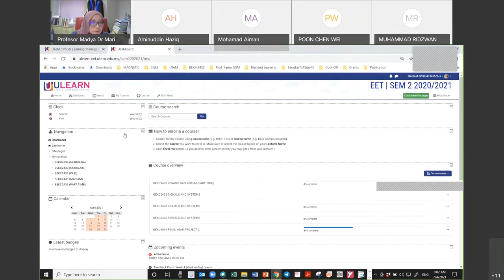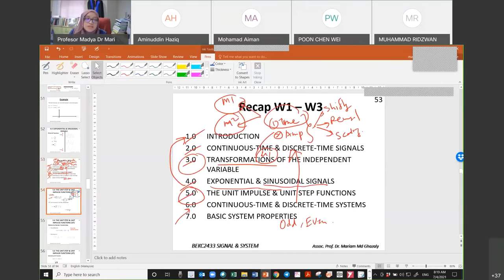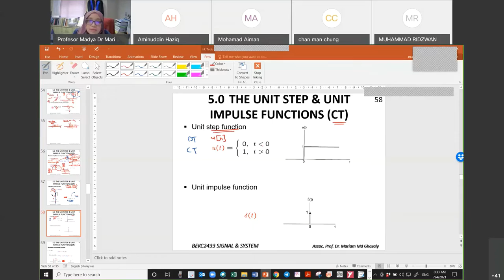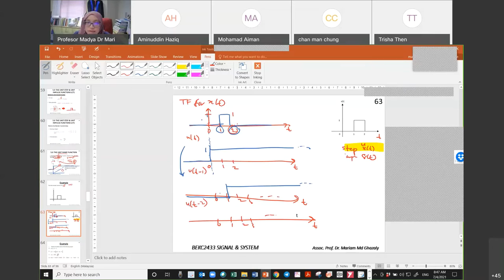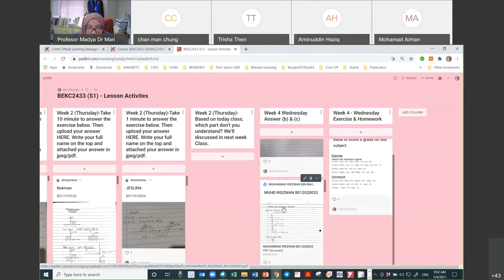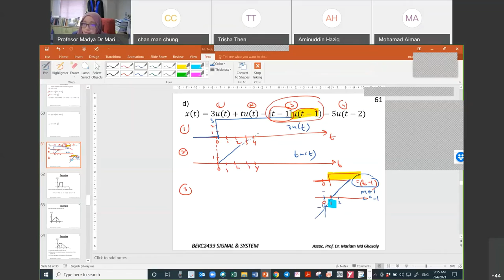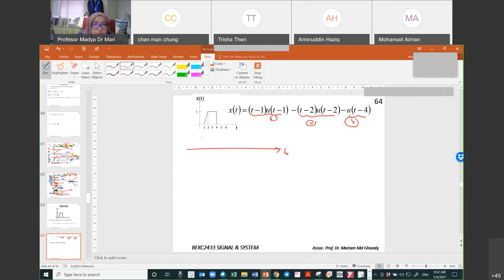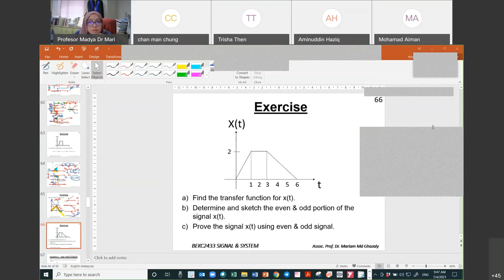Synchronous Class BEKC2433 (Week 4a) - Introduction to Signals & Systems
Discussion: Introduction to Signals & Systems
Week 4: 7 April 2021